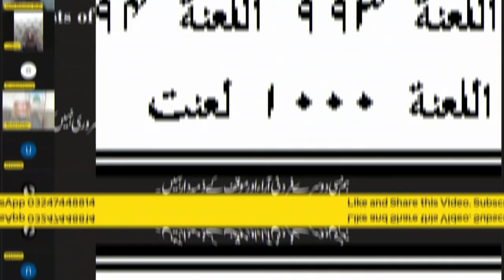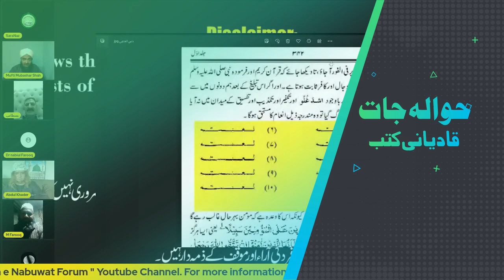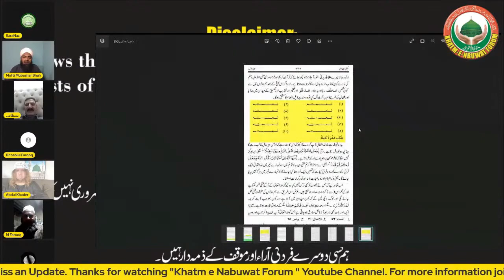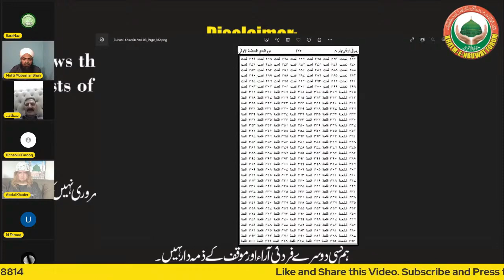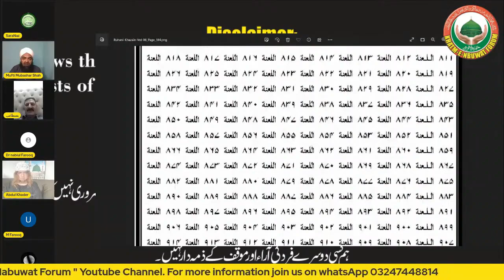Qadiani Abdulqadir se Munazra by Mufti Mubashar Shah